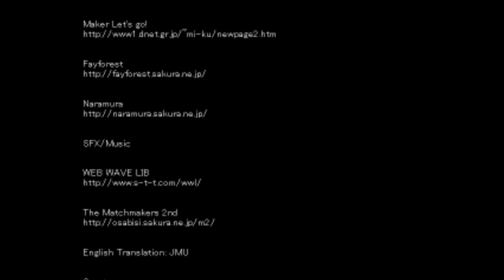ESCAPE TO FREEDOM! (Ao Oni - Part 11/FINALE)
I think it's time we leave...